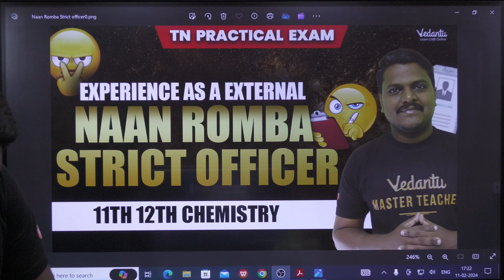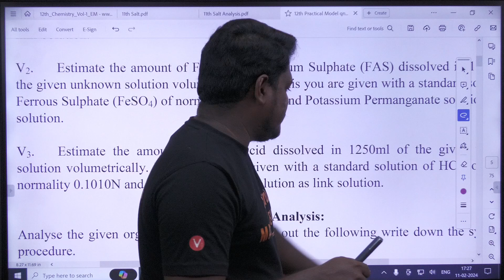11th 12th Chemistry Practical | Experience as a External | Naan Romba Strict officer